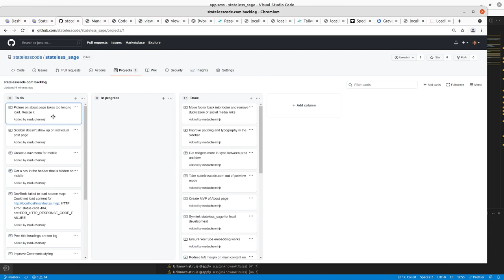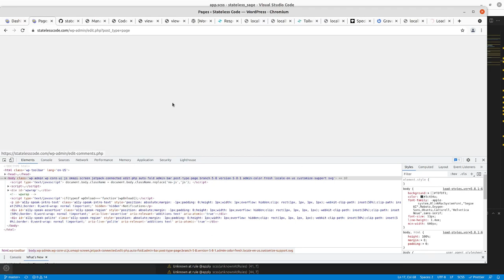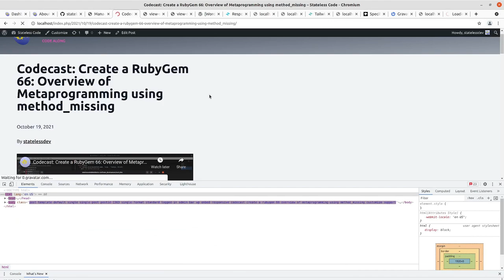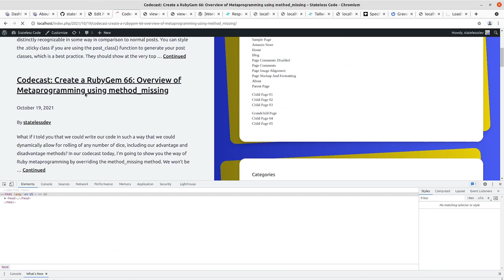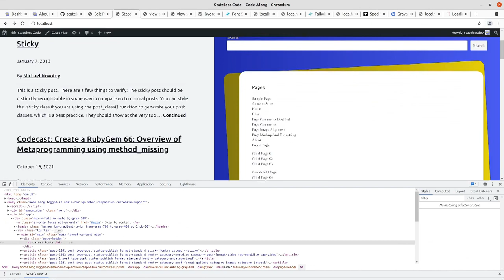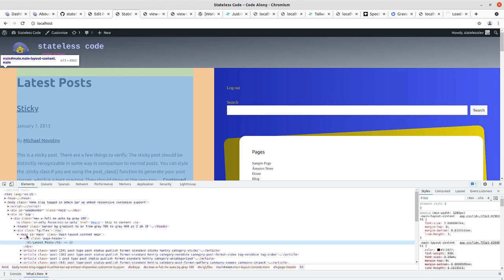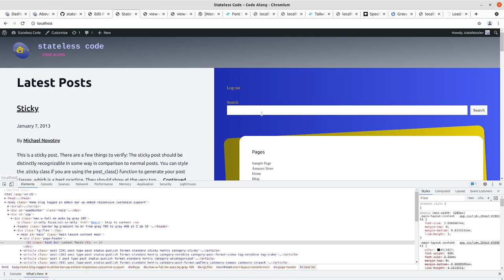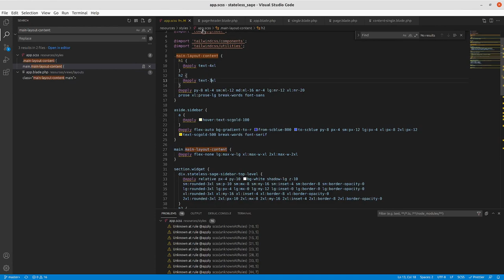Codecast: statelesscode.com WordPress 21: Resize Picture, Add Sidebar, Fix h1 Tags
This is the 21st video in the statelesscode.com WordPress series. In this video Mike does three small fixes to improve the site and theme.

This video covers:
00:00:28 Intro and resize the picture on the about page using GIMP
00:03:53 Replace the picture on the real about page with the resized one
00:06:07 Fix the individual post page so that the sidebar shows up
00:09:41 Determine which page templates should have the sidebar
00:12:06 Commit changes for the sidebar on the individual post page
00:12:44 Experiment with size for the main h1 on each page and fix it
00:28:54 Commit changes and update backlog